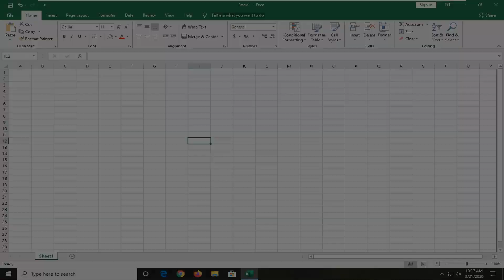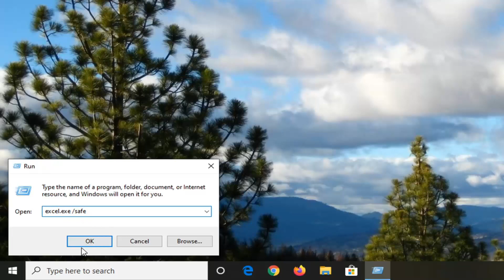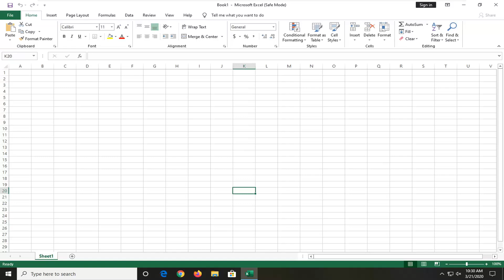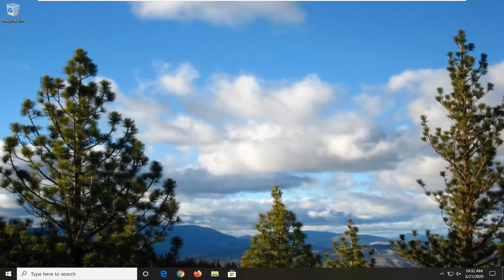Microsoft Excel Is Trying to Recover Your Information FIX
‘Microsoft Excel is trying to recover your information’ error occurs because of antivirus false positive, preview pane conflicts, conflicting applications, outdated Excel version, outdated Windows and corrupted Office installations. The user gets stuck in this error message for an indefinite period of time.

What Causes Microsoft Excel is Trying to Recover Your Information Error?
False Positive by Anti-virus: Antivirus keeps your system safe from malicious attacks. Sometimes Excel or any of its Add-ins/Macros are detected as malware by antivirus (false positive) and the antivirus will restrict different required features of Excel and thus cause the current error.

Preview Pane Conflicts: Excel is known to have issues with the preview pane functionality of File Explorer in  Windows and this incompatibility can be the root cause of the current problem.
Conflicting Applications: Certain applications conflict with the legitimate operation of Excel. If any of these applications are installed on your system then you may encounter the current problem.

Outdated Excel Version: Microsoft releases frequent Excel updates to keep it bug-free and improve its functionality. If you are using an outdated version of Excel then you are inclined to face many problems including the one at hand.

Outdated Windows: Frequent updates of Windows by Microsoft are quite essential for the proper operation of your system. If you are using an outdated Windows build then you are prone to many issues including the current one.

Corrupted Office Installation: If Office/Excel installation has corrupted, then it can cause the current Excel error.

Conflicting Add-Ins: Add-ins add great functionality to Excel. If there are corrupted add-ins or add-ins which are conflicting with the regular operations of Excel, then you may face the current problem.

Incompatible Default Printer: Excel at startup communicates with the default printer of the system. If Excel cannot communicate with the printer or the default printer is not compatible with Excel, then it can force Excel into the current error.

Corrupted User Files: Corrupted user files or wrong user
configuration can cause Excel to show the current problem.
Conflicting Macros: Macros are quite helpful in performing the repeated operations by the user. But the outdated or corrupted Macros can cause the current Excel error.

Wrong Region Settings: Wrong region settings of your system or usage of not recommended Regional Format then you may face the current Excel problem